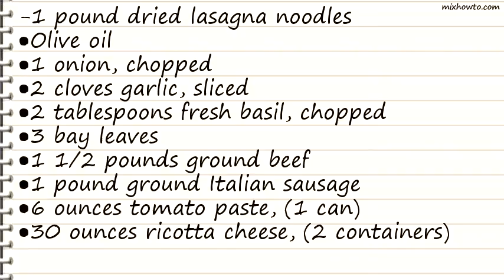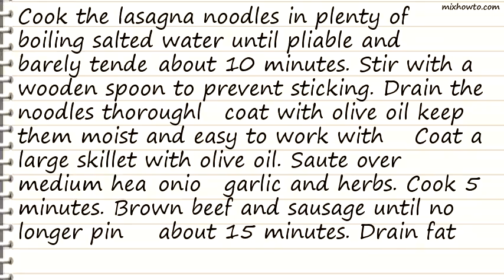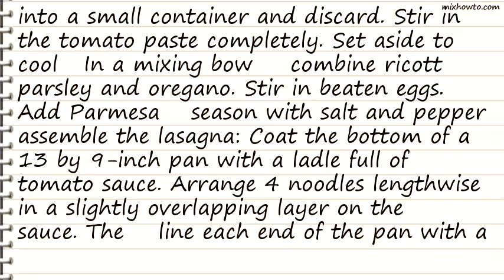Recipe Lasagna al Forno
INGREDIENTS:
-1 pound dried lasagna noodles
●Olive oil
●2 tablespoons fresh basil, chopped
●3 bay leaves
●1 1/2 pounds ground beef
●1 pound ground Italian sausage
●6 ounces tomato paste, (1 can)
●30 ounces ricotta cheese, (2 containers)
●1/4 cup Italian flat-leaf parsley, finely chopped
●2 tablespoons fresh oregano, chopped
●4 cups tomato sauce, prepared
●1 pound mozzarella cheese, shredded
●Grated Parmesan and mozzarella, for topping